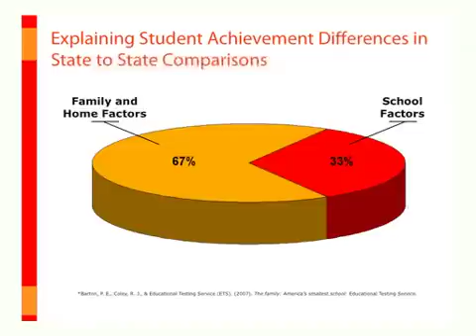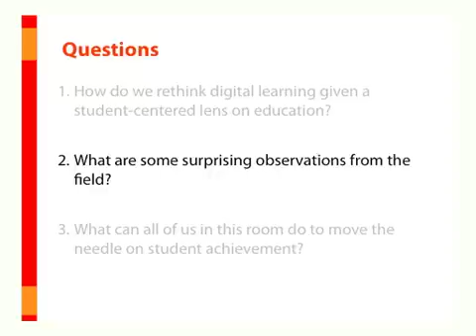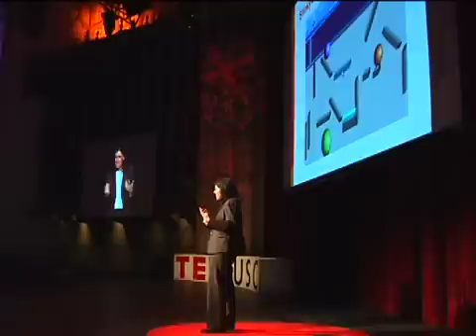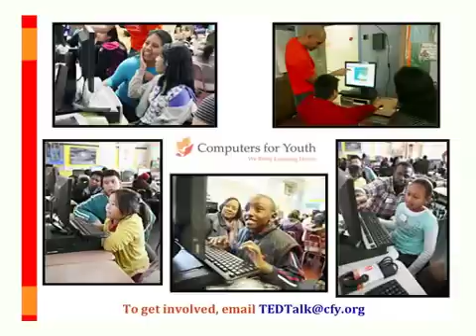Can you change a child's education? | Elisabeth Stock | TEDxUSC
CEO and Co-founder of Computers for Youth (CFY) Elisabeth Stock is using digital learning to make at-home education a reality for low-income students in hopes of narrowing the achievement gap. CFY launched myhomelearning.com, a resource that identifies hundreds of free online learning opportunities for teachers, parents, and students to structure their curriculum around and provides sixth-graders with computers to take home loaded with digital learning assets.